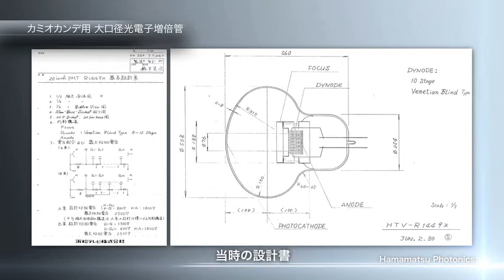高エネルギー物理学分野への進出 - Foray into High Energy Physics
1987年に史上初の超新星爆発からのニュートリノ観測に成功した、カミオカンデで採用された浜松ホトニクス製 光電子増倍管の開発ストーリーを、当時の営業担当者にインタビューしました。
Hamamatsu Photonics's 20-inch PMTs installed in the Kamiokande detector contributed to the first ever measurements of neutrinos from a supernova in 1987. This is an interview of the sales lead at the time of development.